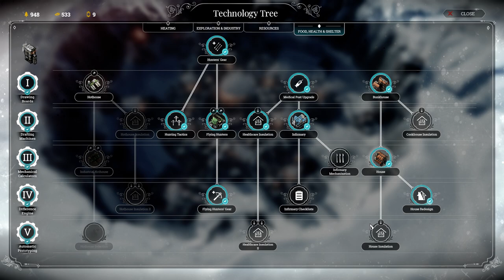Frostpunk - Hard Mode, Iron Savior "Guide" - Winter is coming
First, I realized in the last video that I made a bit of a mistake.  I hoped it wouldn't bite me too hard, since it was fairly minor, only a few hours delay in building the first Watchtowers.  However, that delay meant that hope wasn't boosted quite quickly enough, and that resulted in JUST enough people joining the Londoners that without a Prison, I couldn't get all of 'em to stay in my city.  However, even though this is sub-optimal, it does NOT invalidate the Iron Savior achievement.  People dying of hunger, illness, guards being beaten to death because of events, etc... those invalidate the Iron Savior, but scouts dying in the Gloomy Cave or Tesla City, or Londoners leaving do not.

The timings for my plan for this run are fairly tight, with certain milestones avoiding disaster JUST BARELY.  Reaching the Coal mine just as the initial coal deposits on the map are depleted, reaching Winterhome on the morning of the 14th, which avoids someone showing up the evening of the 14th telling us about the fall of the other city, etc.  Hope is one of those close circumstances.

If you follow this "guide," make sure to have enough resources to build and staff the Watchtowers ASAP after the cutscene, and you should have a better time.

I could have reduced the Londoners better by building a Prison, but there's quite often a bug where a prisoner will get sick, and won't get treated, so he'll die behind bars, and that invalidates Iron Savior.  So Prison is a no-no for this type of run.  Otherwise, I'd HIGHLY suggest adding a prison to the city, at least for the mid-game.